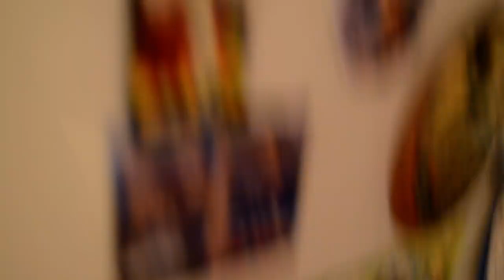Как прочистить вентиляционную решетку на кухне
Смотрите как быстро и легко легко снимается вентиляционная решетка на кухне и прочищается в проточной воде